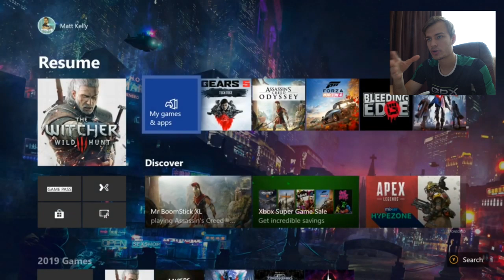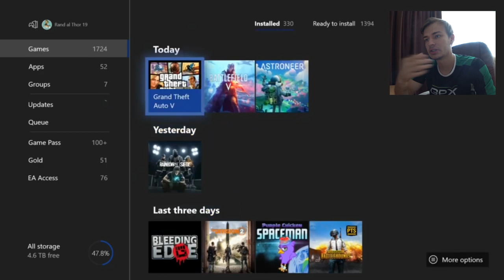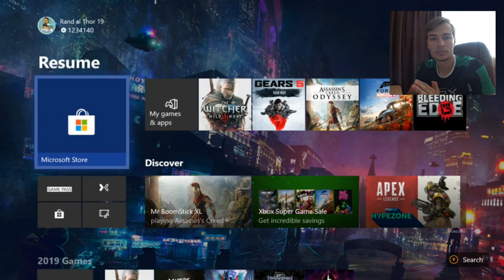Новый дашборд Xbox One | Новые функции | Грядущее обновление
В этом видео покажу как в будущем изменится самый главный экран меню консоли Xbox One (дашборд), расскажу о нововведениях, новых функциях, а так же выскажу свое мнение на этот счет.